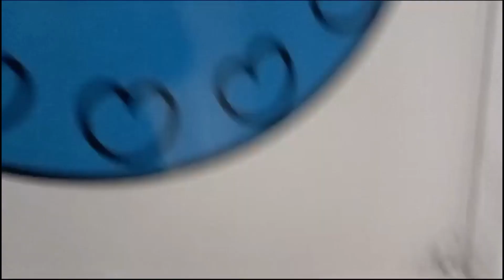ik moet naar de fietsenmaker plus tips voor uitstapjes september 2023 konijn5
15 Likes haalbaar? :D
⇨Like voor meer!
⇩Klik hier beneden voor meer Info ( GEEN TROLL )⇩

Info over mezelf:

hallo allemaal
HOI ik ben ritske een friese jonge ik kom uit het friesland en praat
daarom ook fries maar ik doe alle videos in het Nederlands.
leuk dat je de beschrijving leest.
Op mijn kanaal doe ik vlogs alleen of soms met fans praat videos die
erg grappig zijn en kort,heel kort.. maar wel leuk

Ben je nieuwsgierig geworden zal ik zeker even kijken op mijn andere
op mijn kanaal als je meer van me wilt zien doei he en tot later

gr konijn5,